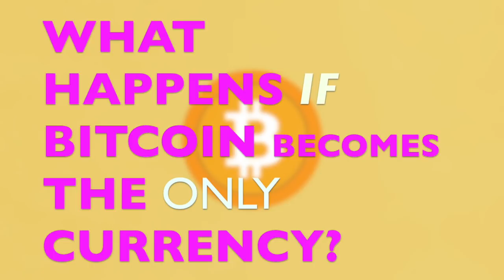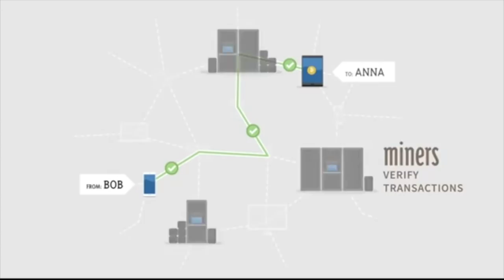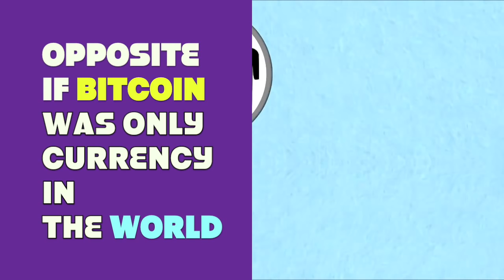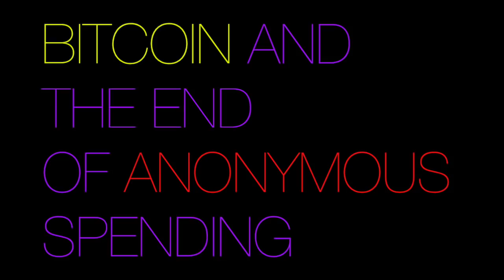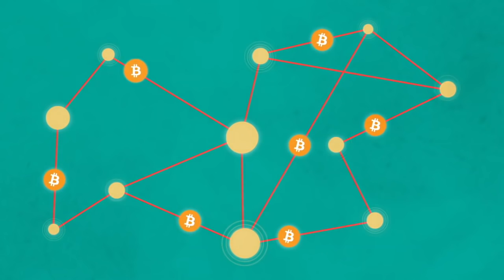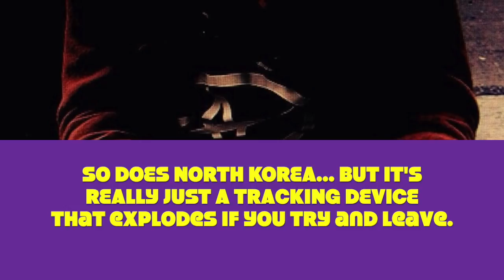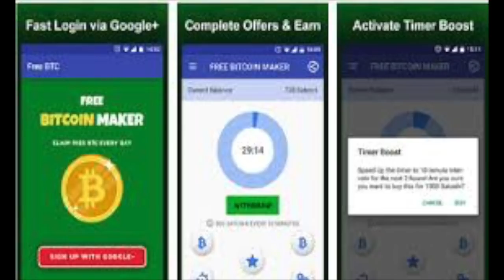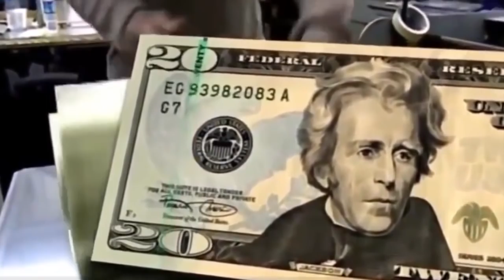What Happens if Bitcoin Becomes the Currency of The Future?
Bitcoin is a digital crypto currency that can be transfered from person to person through the internet without going through a bank. The bitcoin network is secured by people called miners which is a third person that verifies the transaction between a buyer and a seller… every verification is then recorded as a code that is then put onto a public ledger where anyone can review the code, creating the perfect transparency and advanced security.

Now, you might also think that we already have digital currency like paypal or even credit cards, but the difference again is that this currency is completely independent of banks and the government. While credit cards and paypal is digital… it’s still moved as currency that belongs to a certain country without the security or speed to instantly use it across the world without a bank slowing down the process.

THE END OF THE DARK WEB AND BLACK MARKET?

So far, the black market on the internet and bitcoin seem to go synonymously like Bill Cosby and leaving your drink unattended…. They both lead up to unwanted illegal activity.

Hackers ransoming companies for bitcoin has been a recent problem  where even Disney was hacked and held ransom with the threat of releasing  Pirates of the Carribean if Disney didn’t pay their demands in bitcoin. Which is kind of ironic because that’s kind of what real pirates do… minus all the rape, blood shed, and early childhood onset diabetes from their frosted sugary cereals.
However, this is currently based on a system where bitcoin ISN’T the only form of currency… If bitcoin becomes the ONLY form of currency, then it’s a totally different story.
    The real nature of bitcoin leaves perfect paper trails and proof of acitivity because of the nature in which bitcoins encode every transaction. Therefore, if no other forms of currency existed, it wouldn’t be as easy to convert and launder the bitcoin into another form of value or currency. Also, if bitcoin were the only currency to exist, countries would probably enforce stricter account creation that ties to a persons real identity, for the sake of preventing tax evasion, so people wouldn’t be able to create anonymous accounts as easily. All purchases would be transparent and THAT puts a real damper on illegal activity.

The darkweb and blackmarket in general would either seize to exist, or have to adapt a new barter system to exchange their goods for something other than money in order to hide their illegal activity… Like, for every photo of an underaged child you buy, you’d have to ship the seller a loaf of bread…. or an equally enticing picture of your younger self.

Keep in mind that the fight against the darkweb isn’t an infringement on your legal rights to purchase things anonymously… I’m not talking about your right to buy korean bootleg dvds or fake iphones… I’m talking about the more serious illegal items like drugs, dangerous weapons, bombs, and every person in Liam Neesons immediate family.

But it is a good question to ask how people would feel then about having all their purchases an open book?

ANONYMITY GONE

Anonymous spending would seize to exist.
There are definitely benefits to having currency that doesn’t leave a paper trail. Bitcoin did afterall,  have a key role in helping anonymously fund WikiLeaks, an outcome that had good results. Also, some people like to do positive things like donate to certain charities, but for some personal reasons, not want to have their name affiliated with an organization with strong political or social ties.
A wife may ask her husband why he’s donated so much money to the LGBT foundation and wonder if it’s the same reason he calls her Chad during foreplay. The Chad…

A poll taken in Britain showed that 70 percent of Britons would not be happy if governemnt agencies had record of their spending… They valued privacy…. But then again… what the fuck  does “privacy” with your spending really mean? What are you trying to hide? When someone invites you over to their house and tells you,  “Oh,  you’re welcome to go into any room… EXCEPT for the one with the sound proof door locked with padlocks and a chain”… your first thought isn’t that it’s a wine cellar… It’s probably a sex dungeon….

But whether it’s a secret  human centipede farm, or just a surprise present for your spouse… secret spending would be eliminated for better or for worse.